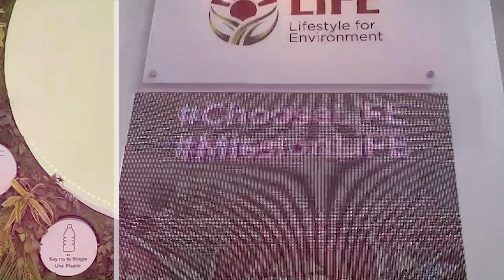Organisations suggesting measures for environment and climate sustainability at the ECSWG Meet